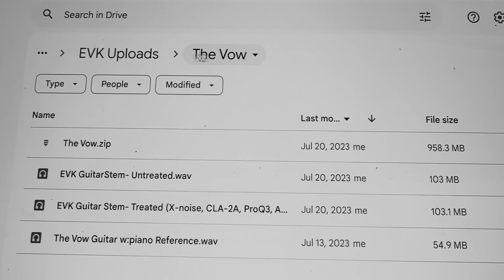In The Making of TRIBE's "The Vow"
Take a peek inside TRIBE's creative process. From writing, to producing, to shooting the visuals all around the world- thank you to all the incredible talents that came together to make this happen!

TRIBE TRIBE TRIBE!!

TRIBE
/trīb/
1. A group of people all relentlessly pursuing the heart of the Father in Spirit and in truth. Predestined. Called. Justified. Glorified. Equipped for the world. And ready to take the children of God, back to the heart of their Father through worship.